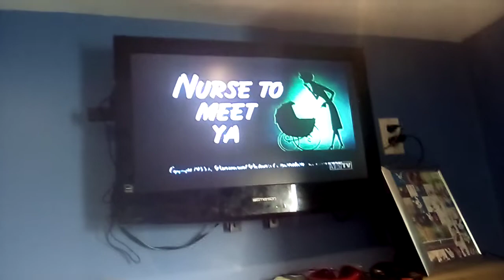Opening to Nurse To Meet Ya on MeTV